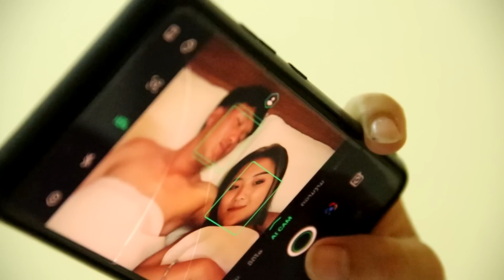Kuv nplooj siab cia rau koj hlub daim209